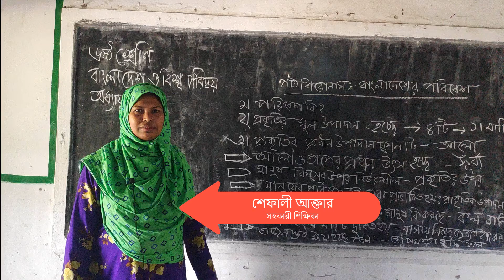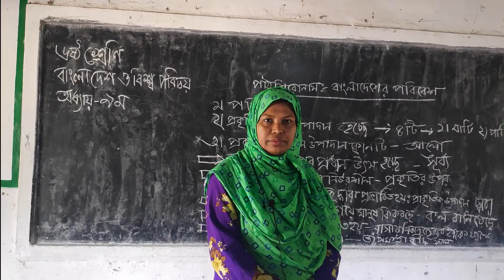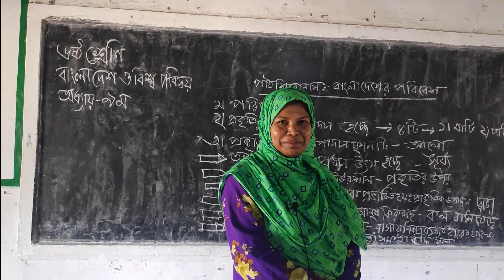বাংলাদেশ ও বিশ্বপরিচয়- ৬ষ্ঠ শ্রেণি ( ৯ম অধ্যায়)- শেফালী আক্তার